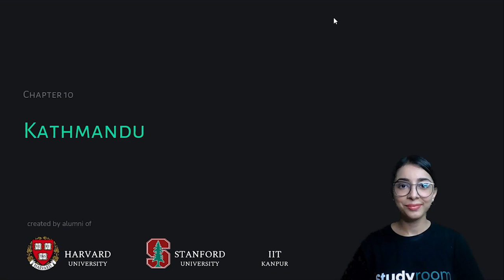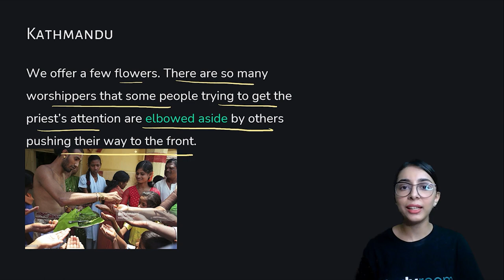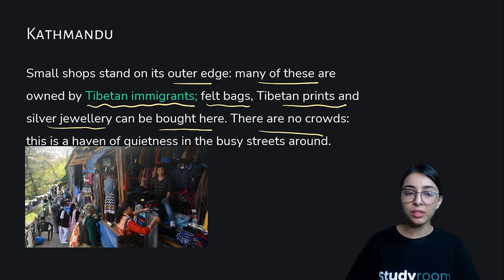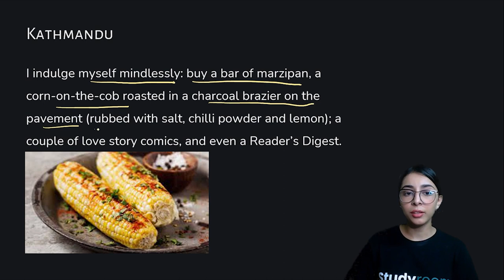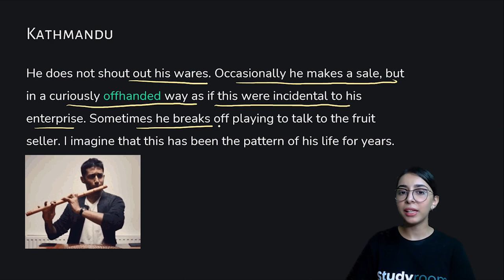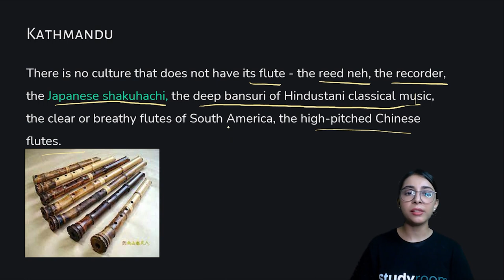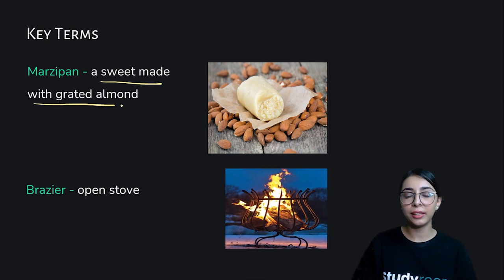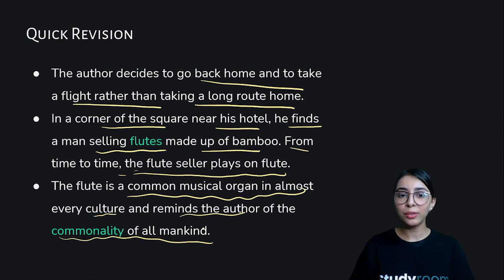Class 9 | English | Chapter 10 | Kathmandu - Part 1